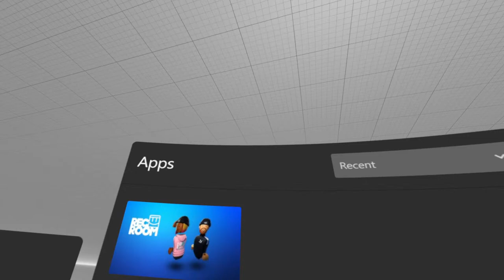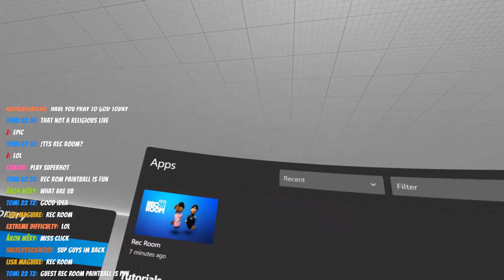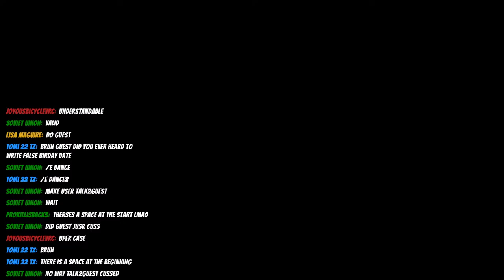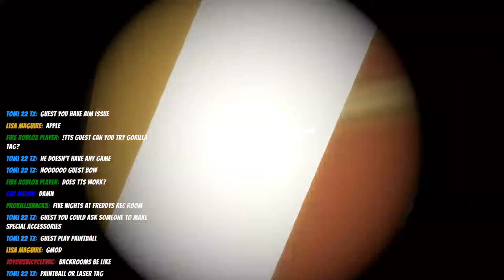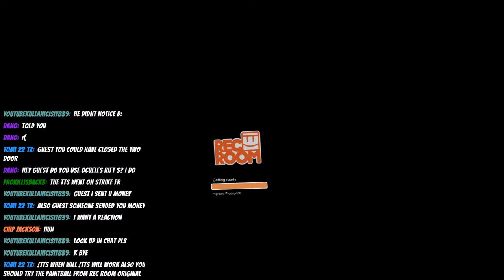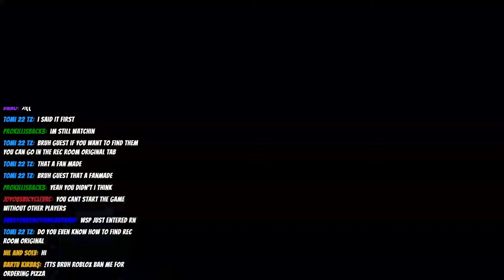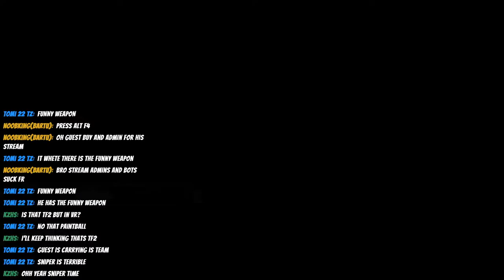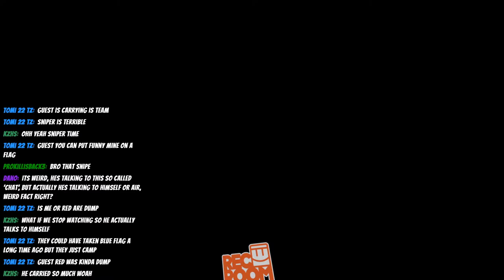I finally revived my VR headset...